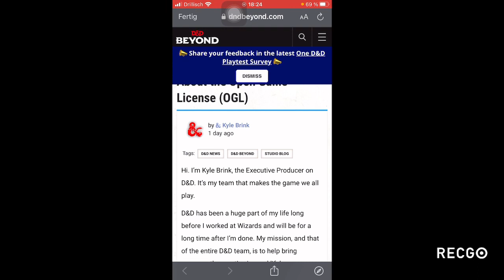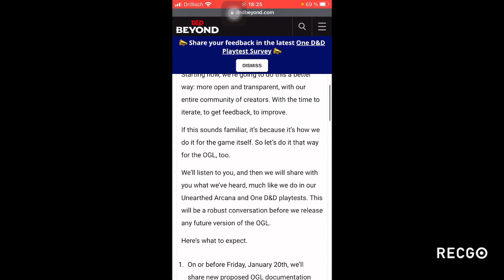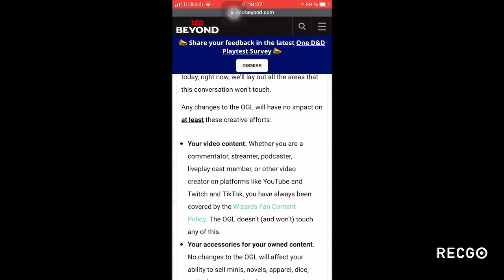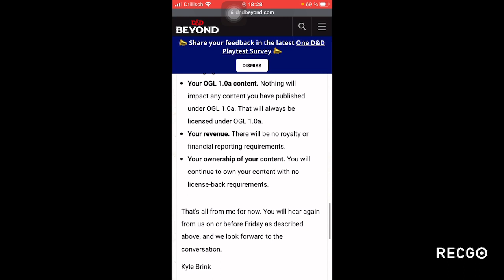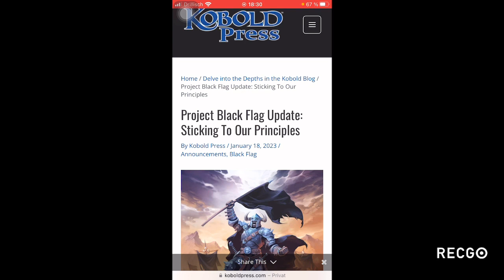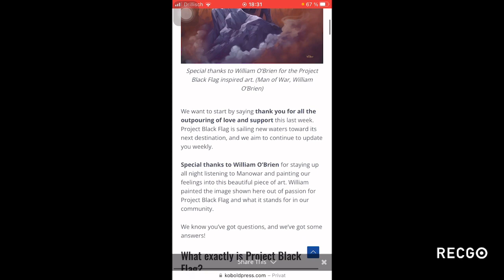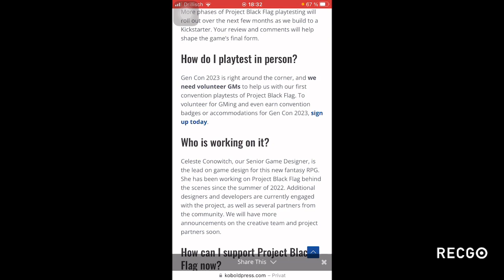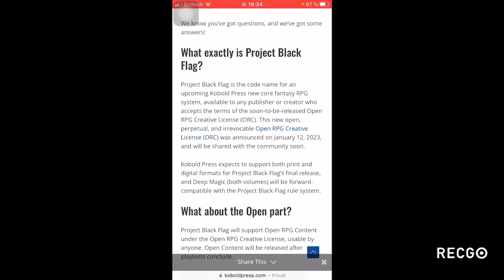OGL-Gate und Projekt Black Flag Teil 1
Das ist der Inhalt des Videos

00:00 Intro

00:40 die „Entschuldigung“ von Wizards

06:15 Operation Black Flag von Kobold Press

Wenn ihr mit mir in Kontakt treten wollt dann seid ihr hier richtig.

LineID:Siegmund007

Grüße

Siegmund007